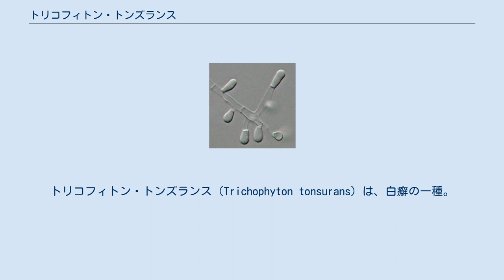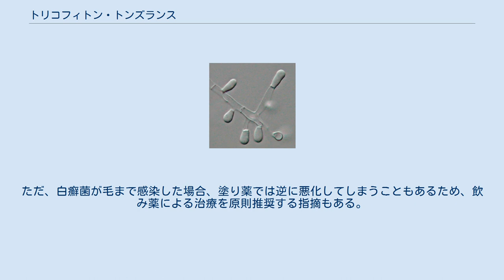トリコフィトン・トンズランス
トリコフィトン・トンズランス（Trichophyton tonsurans）は、白癬の一種。
 培養日数の経過につれ、菌株が噴火口状（crateriform）に陥没する場合もあるため、トリコフィトン・クラテリフォルメ（Trichophyton crateriforme）と呼称されることもあった。
 皮膚表面の角質層にあるケラチンを栄養にして寄生するこの菌は、1960年代にキューバから米国へ、1990年代にはヨーロッパにも広がったといわれている。
また、菌の成育には、チアミンを必要とし、人間以外のある種の動物にも感染するという指摘がある。
 感染原因としては、柔道・レスリングなどで選手同士の接触が挙げられている。
日本においては、2001年頃に柔道部員の集団感染などが発覚した、比較的新しい感染症である。
 予防法（まめなシャワー・洗髪・洗濯・掃除など）・治療法（専用のシャンプー剤・塗り薬・飲み薬）も確立されつつある。
放置しておくと治りにくくなるという特徴や、家庭などを含めた感染拡大を避けるためもあり、全日本柔道連盟は「早期発見・治療」の注意を促している。
 なお、医療機関で一般的な湿疹などと誤診された結果ステロイド系抗炎症薬を塗ってしまった場合、逆に重症化する可能性もあるという。
 頭部に感染すると、脱毛（ケルズス禿瘡）に及ぶこともある。
 専用のシャンプー剤、ケトコナゾールなどの塗り薬、イトラコナゾールやテルビナフィンといった飲み薬による治療が効果的とされる。
ただ、白癬菌が毛まで感染した場合、塗り薬では逆に悪化してしまうこともあるため、飲み薬による治療を原則推奨する指摘もある。